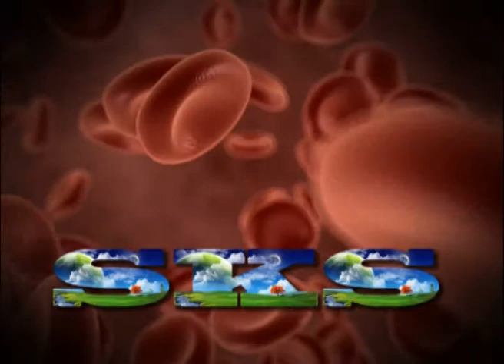sandeep sen songs